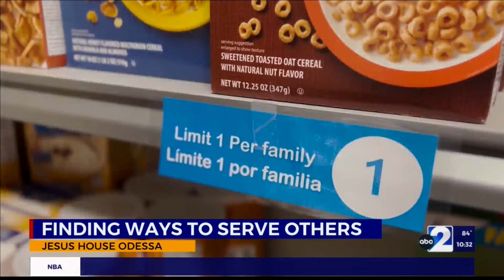Permian Basin Gives: Jesus House Odessa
Jesus House Odessa